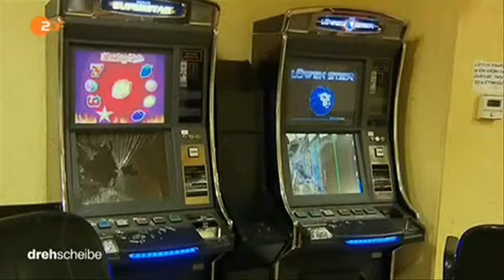b 1273 governance 003 ZDF 141127 dde 436k p5v11 19 20